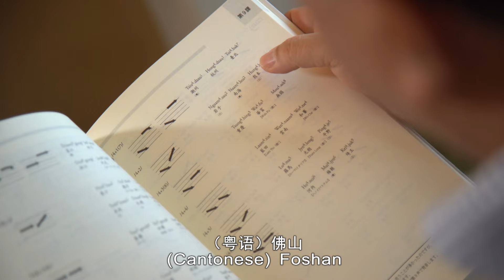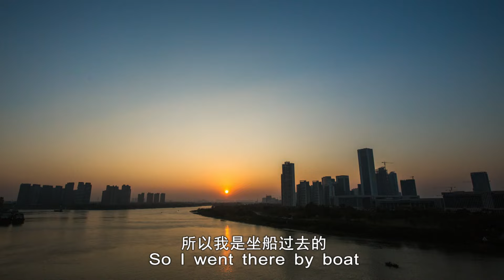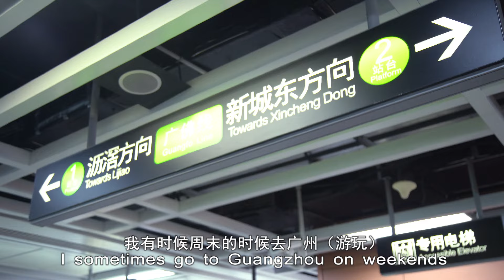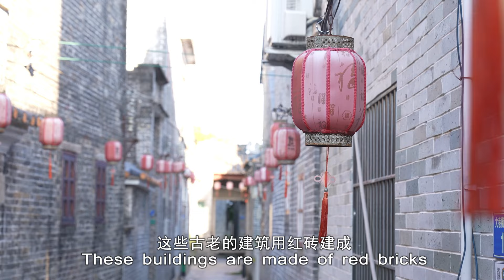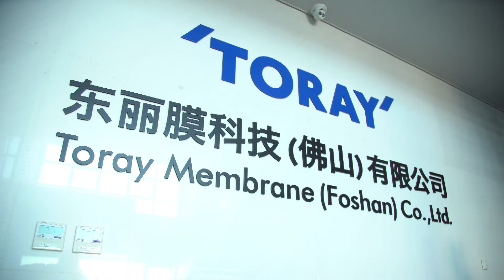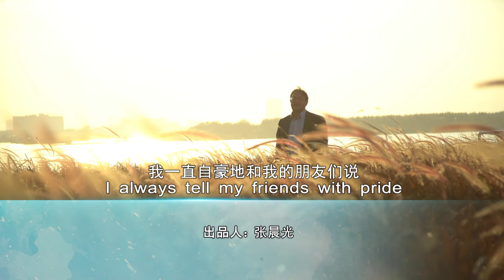Japanese man devotes best years of his career to Foshan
Mr. Ishihara visited China for the first time in 1997 when it was inconvenient to travel. After he came to China again over 10 years later, he was amazed by Foshan's easily accessible transportation.

Watch the video to learn more about his experience!